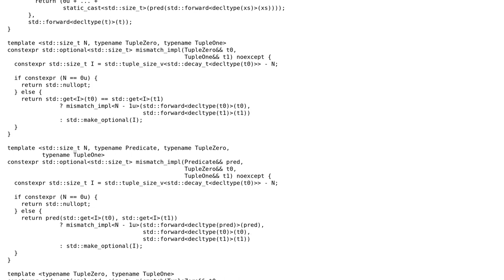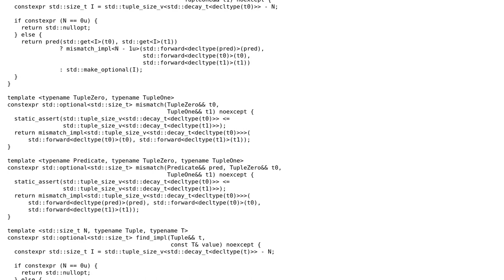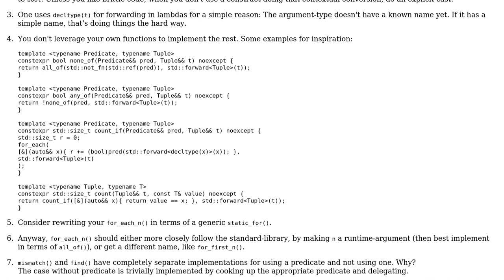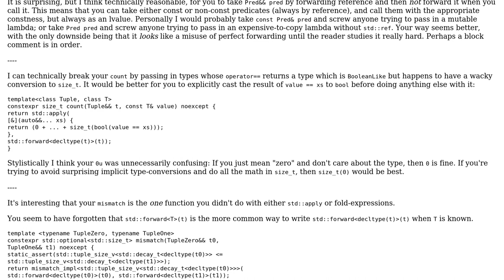Code Review: STL-Style algorithms on tuples (2 Solutions!!)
Code Review: STL-Style algorithms on tuples

With thanks & praise to God, and with thanks to the many people who have made this project possible! | Content (except music & images) licensed under CC BY-SA | Music | Images & others | With thanks to user Yamahari user Quuxplusone user Mast user Deduplicator and the Stack Exchange Network Trademarks are property of their respective owners. You are responsible for your own actions.